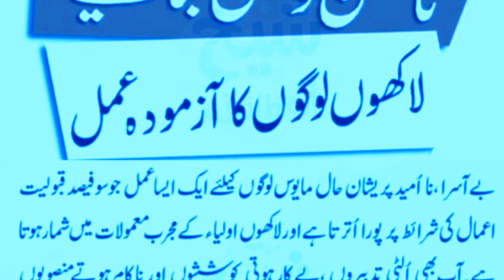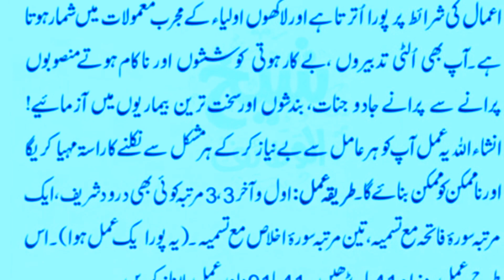Wazifa For Make the impossible possible نا ممکن کو ممکن بنائے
Wazifa For Make the impossible possible
"Wazifa for Make the Impossible Possible" is likely a YouTube video that provides information on Islamic prayers and incantations, known as "Wazifa", which are believed to help make impossible things possible. Wazifa is a form of spiritual practice in Islam that involves repeating specific prayers or verses from the Quran with the intention of seeking help from Allah. This video may provide guidance on how to perform a specific Wazifa for making the impossible possible, such as overcoming difficult challenges or achieving a difficult goal. It is important to note that while Wazifa is a common spiritual practice in Islam, its effectiveness is a matter of personal belief and faith.
The video "Wazifa for Make the Impossible Possible" may also offer insights into the beliefs and principles of Islam that support the idea of using Wazifa for this purpose. This may include discussing the power of positive thinking and prayer, the importance of having faith and belief in Allah, and the concept of fate and destiny in Islam. The video may also provide guidance on the proper way to perform the Wazifa, including the correct pronunciation of the prayers, the number of times they should be repeated, and the right state of mind and intention to have while performing the Wazifa. It may also provide advice on how to incorporate the Wazifa into daily life and the benefits that can be achieved through its regular practice.